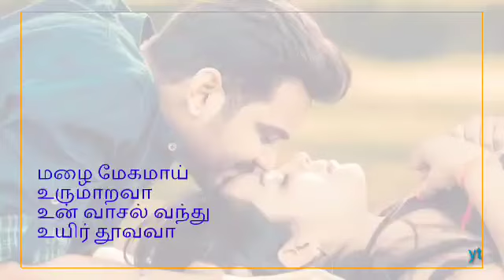மழை மேகமாய் உருமாறவா...